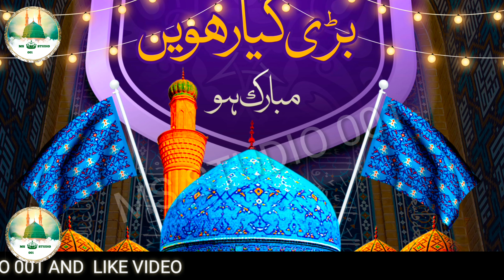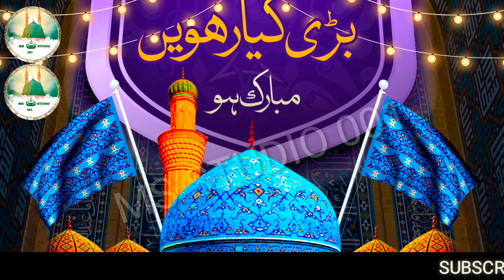🌸🌺Gause Azam Baghdadi_ Beautiful Naat_ Best Islamic New Naat Status_Ms Studio 001_ 7 November 2022